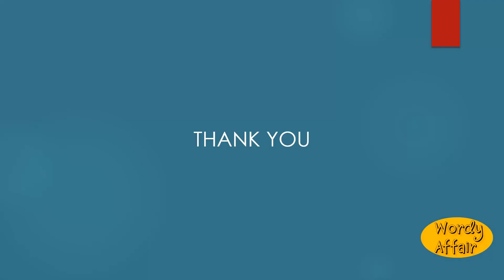Wealthful Meaning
Full of wealth; wealthy; prosperous.

In this video, you will learn ""Wealthful"" Meaning and pronunciation in English.

Wordy Affair